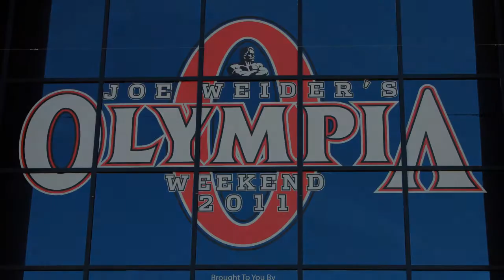Furious Pete iview at Olympia11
Furious Pete was our guest on our booth at Olympia 11'. He leaves us 5 minutes to answer few questions !